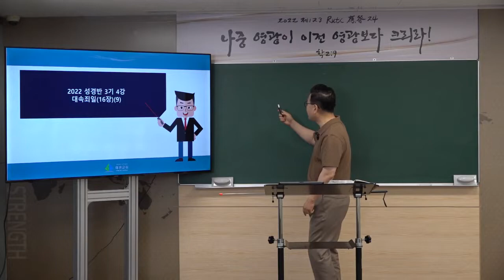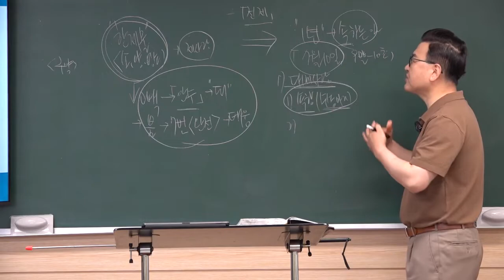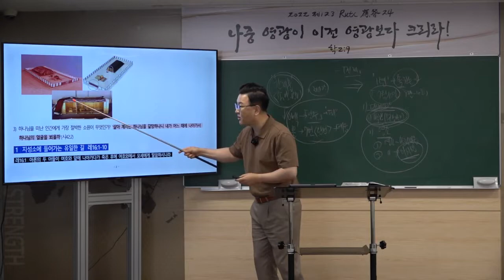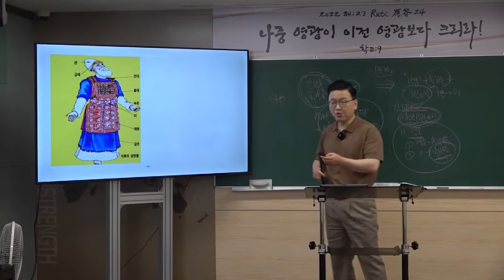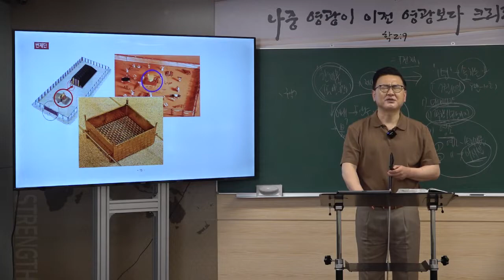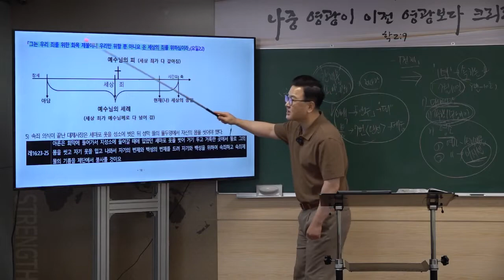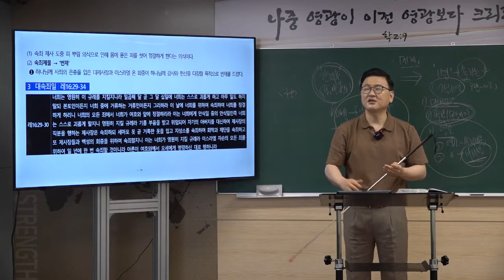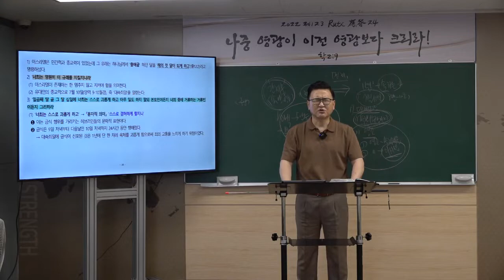[예원교회] 2022 훈련반 3기- 성경반(4)- 레위기 속에 나타난 그리스도(9) -대속죄일(16장)- 김현길 목사-2022.6.16.